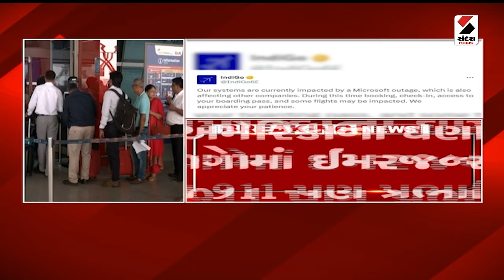International News | માઈક્રોસોફ્ટના સર્વરમાં ખામી સર્જાતાં હવાઈ સેવાઓ પ્રભાવિત | Microsoft Server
માઈક્રોસોફ્ટના સર્વરમાં ખામી સર્જાતાં હવાઈ સેવાઓ પ્રભાવિત
ઘણા દેશોમાં હવાઈ સેવાઓ ખોરવાઈ ગઈ
સ્પાઈસ જેટ અને ઈન્ડિગોની સેવાઓ ઠપ થઈ
ચેક-ઈન, ચેકઆઉટ,બુકિંગ સેવાને અસર
અમેરિકામાં હવાઈ સેવાઓને સૌથી વધુ અસર
બેંકિંગ સેવાઓ અને સ્ટોક એક્સચેંજને પણ અસર
સાયબર સિક્યોરિટી પ્લેટફોર્મ ક્રાઉડસ્ટ્રાઈકમાં ખામીને કારણે સમસ્યા
અમેરિકાના ઘણા ભાગોમાં ઈમરજન્સી સેવા 911 પણ પ્રભાવિત
કોલ સેન્ટરની સેવાઓને પણ અસર પહોંચી